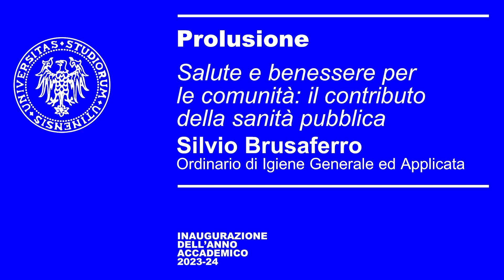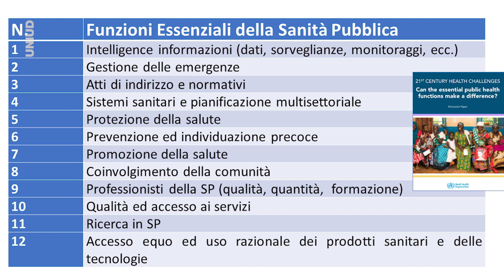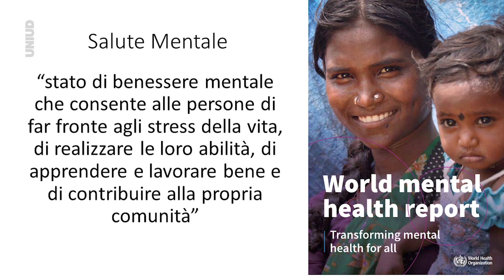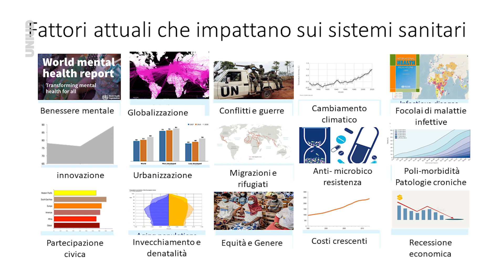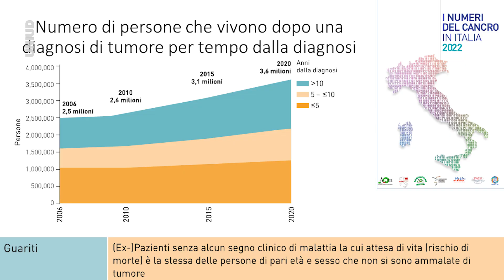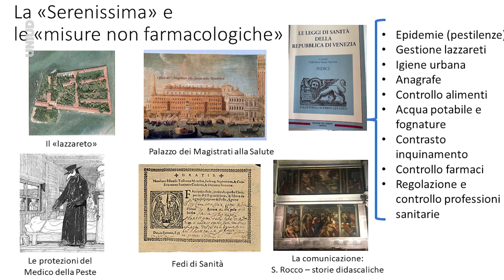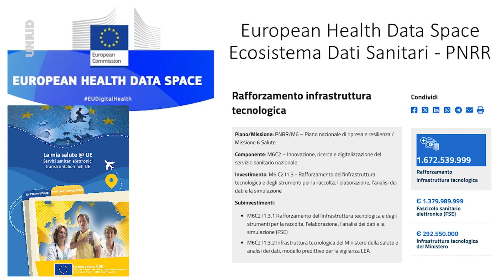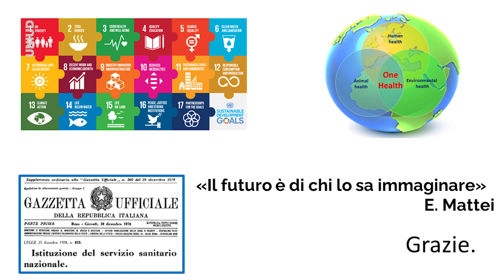Silvio Brusaferro | Salute e benessere per le comunità: il contributo della Sanità pubblica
Silvio Brusaferro è professore ordinario di igiene generale e applicata all'Università di Udine, già presidente dell’Istituto superiore di sanità.